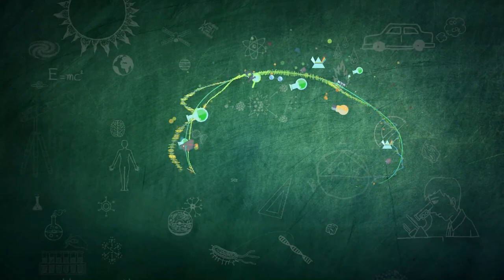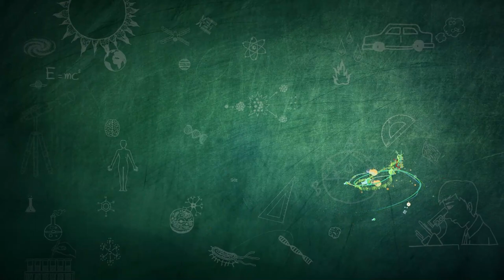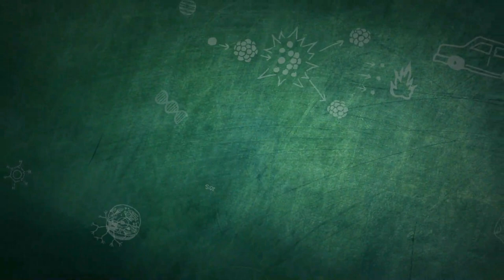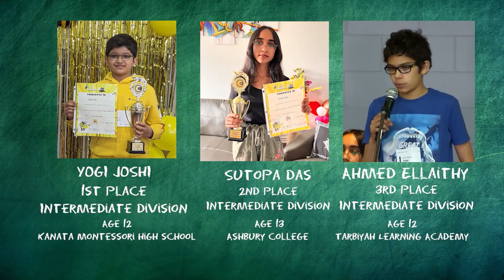Spelling Bee of Canada - Intermediate Division | Rogers tv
Students from across the Ottawa-Carleton region compete for a chance to head to the National Bee in Toronto later this year. (Intermediate Division)